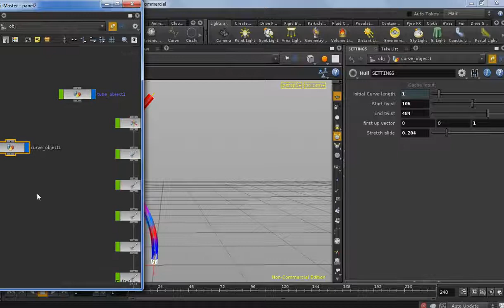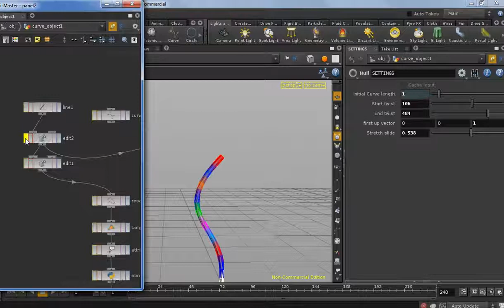HOUDINI R&D : Quaternion spine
This is an old test i did while playing around with houdini , it s a quaternion spine with almost unlimited twist , +/- 180 between each bone (so if you have 10 bones you get 1800 degree twist .
This is basically the same implamentation of the spine I did in maya , the spine also has ramp attributes to distribute twist and slide